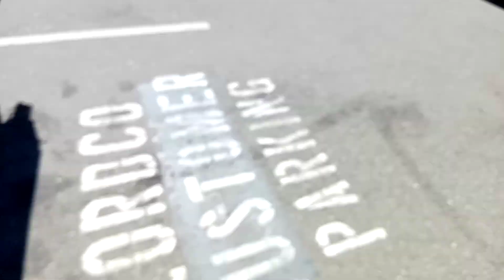Running hot and losing water at 34 degrees Celsius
Thats 98 F for our friends down south : ]
Hoping the AC Delco magic will last...